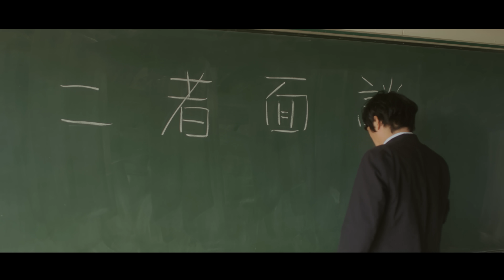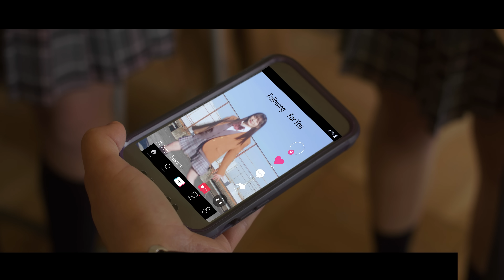NEO JAPONISM 「すすめ」Music Video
NEO JAPONISM 8th Music Video 「すすめ」

【NEWS】
・「すすめ」を表題曲としたシングルの全国流通が決定
・今作を提げたフリーライブが全国各地で開催されることが決定

「すすめ」
- Words：滝沢ひなの

すすめすすめすすめ
どうせ明日がくるなら
かませかませ
かませもっと自由にいきてやろうぜー！

金縛り身体動かないんだ
そういえば熱もあるような

むりですむりです頭いたいんです
むりですイカサマ体温計35°

にげてもにげても追いかけてくる
こっちの気持ちもしらないで
やつらがきらきら追いかけてくる
どーせ終わっても終わらない

だいきらいばかにされてきたとこ
優しくない言葉からにげた

むりですむりです上手くできないんです
むりですワガママ不器用な毎日が

こっちの話も聞かないで
いじわるかみさまやめちまえ

すすめすすめ
すすめどーせ明日がくるから
かませかませ
かませこの道がつらいなら

すすめすすめ
すすめ大切な明日に会えるから
かませかませ

MV CAST
- NEO JAPONISM:
（滝沢ひなの　辰巳さやか　瀬戸みるか　朝倉あい　福田みゆ）
- 石川涼楓
- 諒 Ryo MIRAI PICTURES
- 村上健志（フルーツポンチ）

MV STAFF
- 撮影監督：今井哲郎
- ヘアメイク：坂口佳那恵
- 衣装：中島エリカ
- 助監督：萬野崇博
- 振付：辰巳さやか
- ダンス指導：皇希
- 撮影/照明助手：田中彩野　中濱由唯
- ヘアメイク助手：戸田萌子
- 衣装助手：海老根優子
- 制作：大蔵俊介
- 車両：森尻勲
- 演出助手：滝沢ひなの
- 編集/VFX/効果：横山一洋
- タイトル/イラスト：UTANE
- 協力：クイックスタジオ世田谷　おかもと技粧　日野映像支援隊　駒沢オリンピック公園
- 制作：SOLID FEATURE
- プロダクション：Staff Like That
- 製作：G.O.D inc.
- プロデューサー：服巻泰三
- 監督：竹田直樹

- NEO JAPONISM公式 / NEO JAPONISM Official